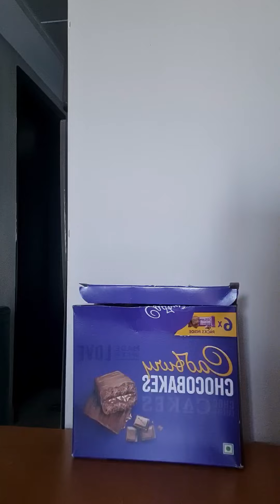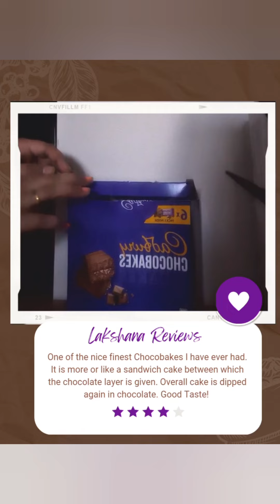Cadbury Chocobakes + Cake + Chocolate + Review cadbury #chocolate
Hi Friends, tried Cadbury Chocobakes. It is nice. Hope you all like the video and it will be helpful before you buy it . I give 7/10.

❤️STAY SAFE